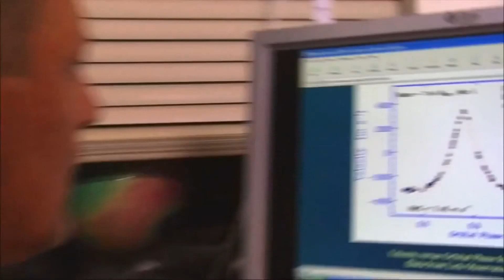Космічна подорож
Наше життя, це рух, це простір, це все і нічого одночасно. Всесвіт.